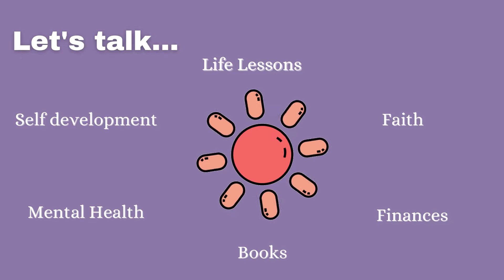Bonus Video| False Scriptures| South African YouTuber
Kindly follow on social media pages as well I look forward to engaging with you.

Recommendation: Watch this in 1080hd for better quality.